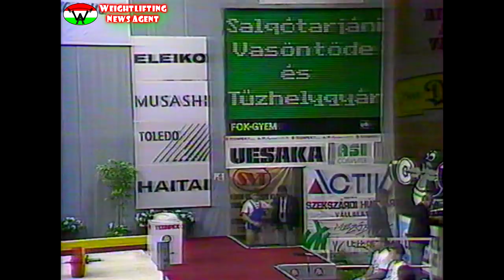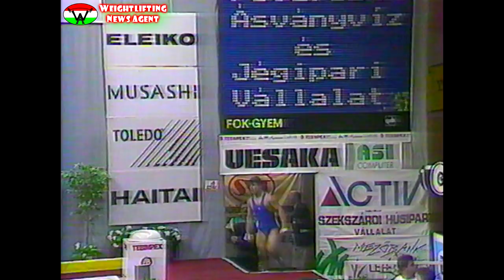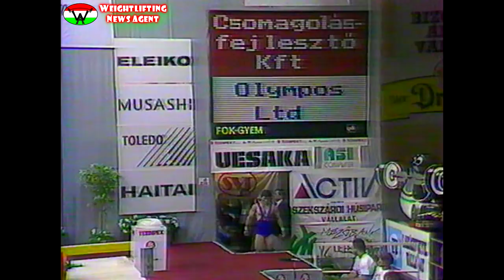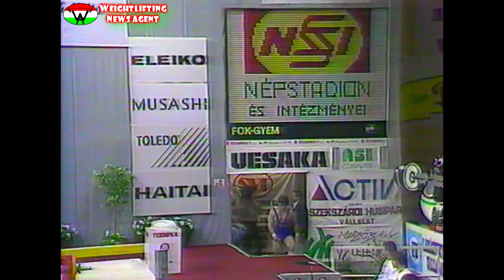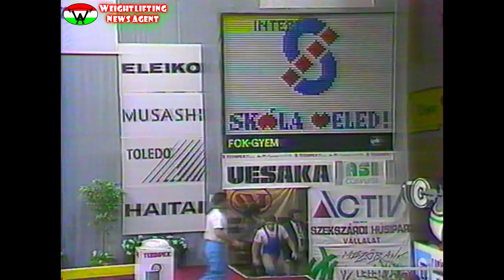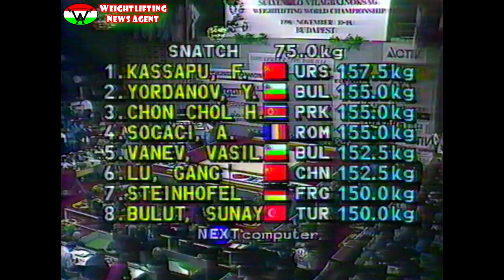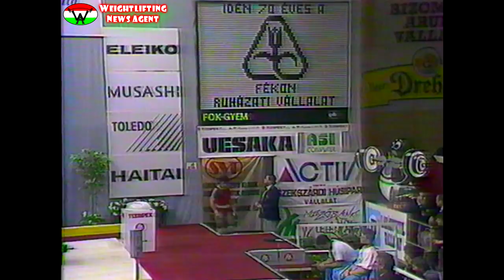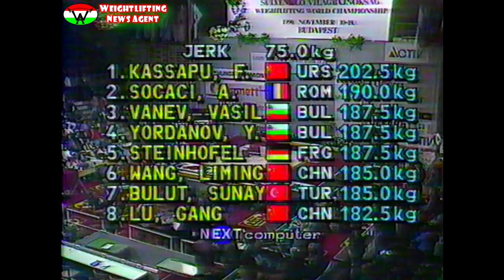75KG | 1990 | World Weightlifting Championships (Budapest, Hungary)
5th session of World Weightlifting Championships 1990 (Budapest, Hungary).
In the 75kg's category... soviet "freshman" (at international competition) wins the gold as a big surprise.
Predistions before competition: "Romanian Andrei Socaci will be the winner today." - Vasily Alexeev (URS head coach)
In the snatch: Kassapu wins, Socaci makes a mistake with his last 160kg attempt. But the gap is only 2,5kg and Socaci, Yordanov and Chol-ho also made 155. Then in the c&j north korean Chon Chol-ho bombed out at 195kg, Jordanov made only 187,5 and Socaci also made only his first attempt with 190kg. Fjodor jerked 202,5kg easily and won also the snatch, the c&j and of course, the overall gold medal.

After competition interviews:
Gold medalist - Fjodor Kassapu (URS, 27 yo.):
"I was a bit uncertain in the snatch, but in the clean and jerk I was ready for even 210kg! After I knowed that I won, I went for 202,5kg just to show tha I can easily jerk it. I'm the soviet champ in the last 3 years, but this time was the first time when I was in our team of world championship (after when Alexeev became the new head coach). I think, I can reach and I can beat Varbanov's world record in the future. "

Silver medalist - Andrei Socaci (ROM, 24 yo.):
"I was so nervous before the start, I had to smoke a cigarette before I started to warm up. Sadly, this nervousness had consequence in the snatch."

Bronze medalist - Yordan Yordanov (BUL, 20 yo.):
"This competition in Budapest was my first debut at a big international competition. I'm really satisfied with my performance. I have only one goal in my life at now; Olympics in Barcelona."

/Hungarian dub. All videos will be between 35-45 min./ Watch it & enjoy!

Competitors:
1. Fjodor Kassapu | Tudor Casapu | Фёдор Касапу (URS) - 157,5KG (1st) + 202,5KG (1st) = 360KG
2. Andrei Socaci (ROM) - 155KG (4th) + 190KG (2nd) = 345KG
3. Yordan Yordanov | Йордан Йорданов (BUL) - 155KG (2nd) + 187,5KG (4th) = 342,5KG
4. Vasil Vanev | Васил Ванев (BUL) - 152,5KG (5th) + 187,5KG (3rd) = 340KG
5. Ingo Steinhofel | Ingo Steinhöfel (FRG) - 150KG (7th) + 187,5KG (5th) = 337,5KG
6. Lu Gang | 陸剛 (CHN) - 152,5KG (6th) + 182,5KG (8th) = 335KG
7. Sunay Bulut (TUR) - 150KG (8th) + 185KG (7th) = 335KG
8. Wang Liming | 王黎明 (CHN) - 147,5KG + 185KG (6th) = 332,5KG
Messzi István (HUN) - bombed out in snatch with 150KG
Chon Chol Ho | Jon Chol-ho | 전철호 (PRK) -  snatch 155KG (3rd) - bombed out in c&j
Nicolae Nitu (ROM) - injured in snatch

Next videos: Sessions World Weightlifting Championships 1990 (Budapest, Hungary); 82,5kg (36 min), 90kg (37 min), 100kg (47 min), 110kg (37 min), +110kg (41 min).